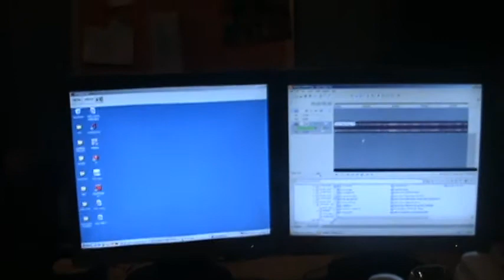Anwar Khan | Interview on Radioone 94.3 In New Delhi || More Videos